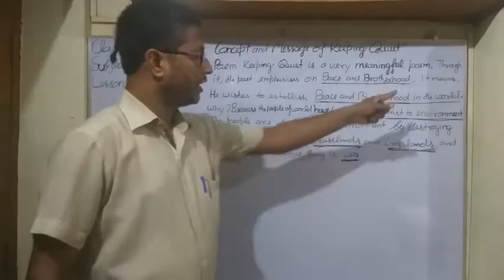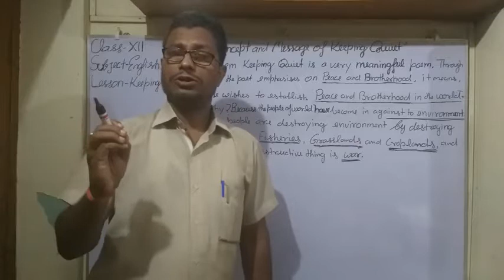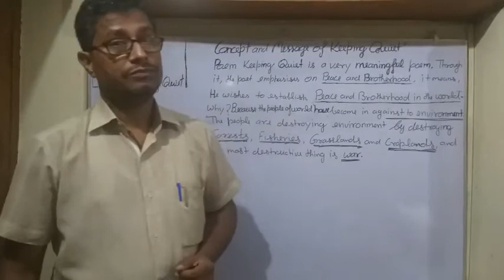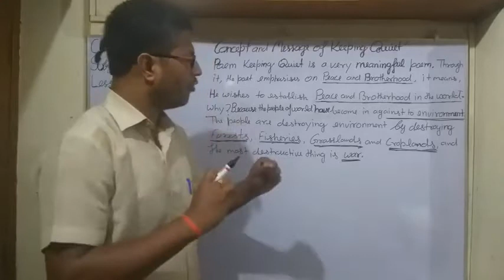FLAMINGO || KEEPING QUIET || CONCEPT AND MESSAGE